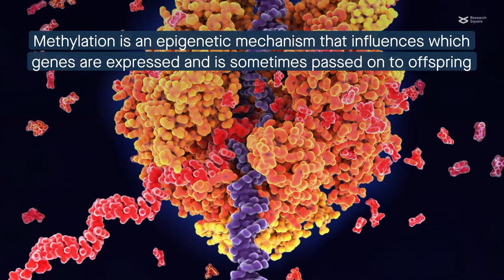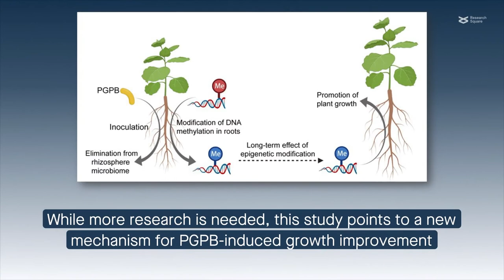New mechanism for plant growth-promoting bacteria: modifying the plants’ DNA methylation pattern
Chen, et al. "Long-term effect of epigenetic modification in plant–microbe interactions: Modification of DNA methylation induced by plant growth-promoting bacteria mediates promotion process." Microbiome (2022)